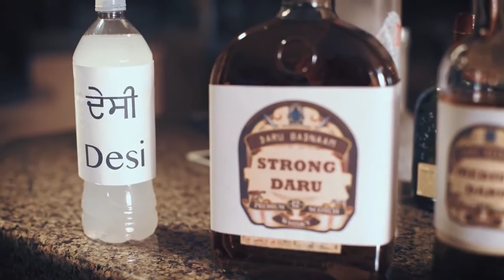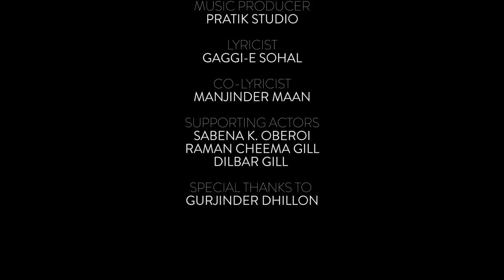DARU BADNAAM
Panjbi new superstar